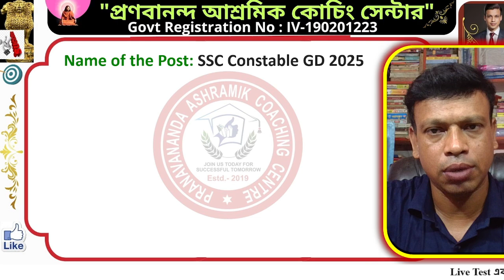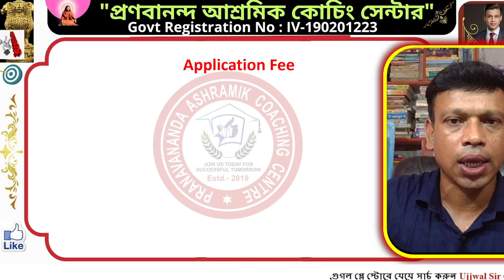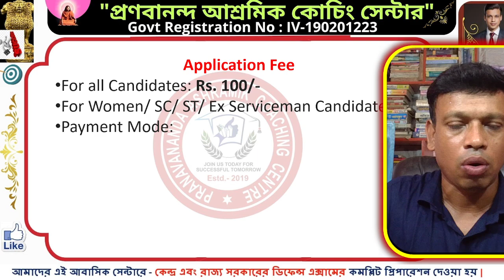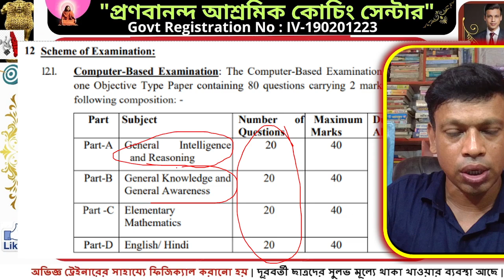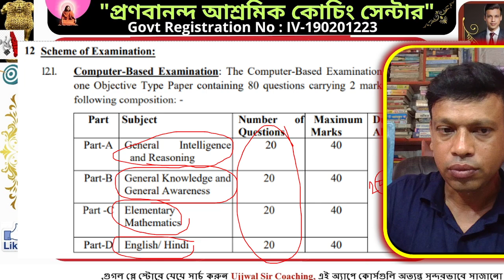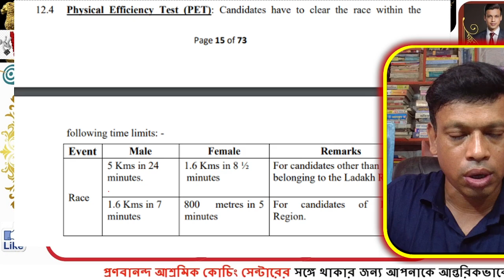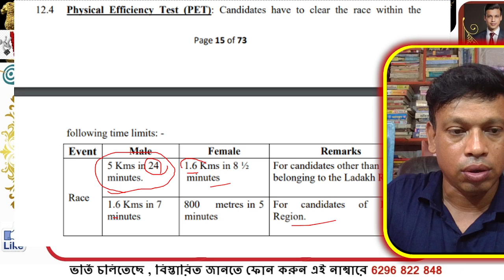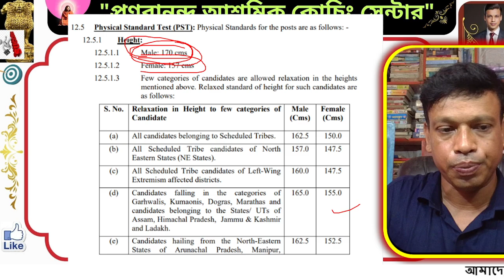SC-GD Constable (GD) – 39481 Posts-2025 | SSC GD New Vacancy 2024 |আট বাহিনীতে ভর্তি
✍🏻SSC GD State Wise 39481 Vacancies Declared | SSC GD New Vacancy 2024 | SSC GD Recruitment 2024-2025

🔔🔔🗣 Google প্লে স্টোর থেকে আমাদের অ্যাপটি ডাউনলোড করুন

Ujjwal_Sir 🙏🙏🙏
Hi,, Welcome to "Pranavananda Ashramik Coaching Centre " I am Ujjwal Kumar, Studied M.Sc Pure Physics at University of Calcutta .